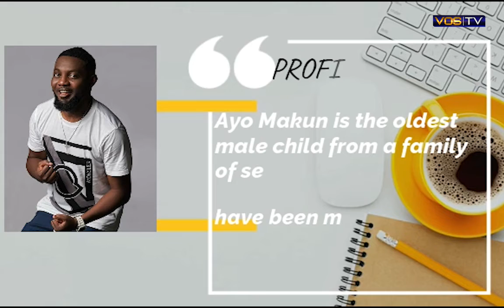celebrity biographies and facts - ay comedy,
celebrity biographies and facts - ay comedy, nigerians celebrity biographies ay comedy, things you don't about AY comedy, show in vos tv naija,